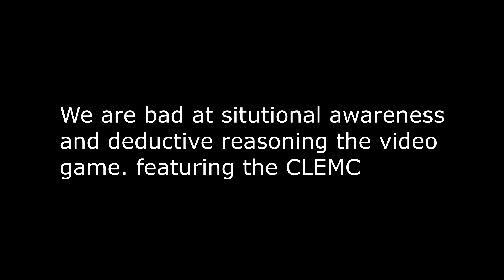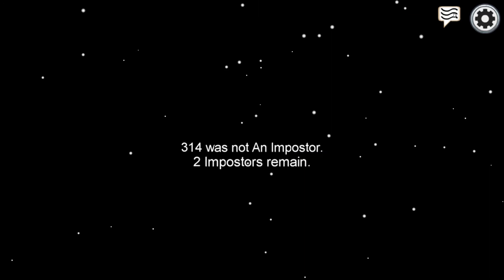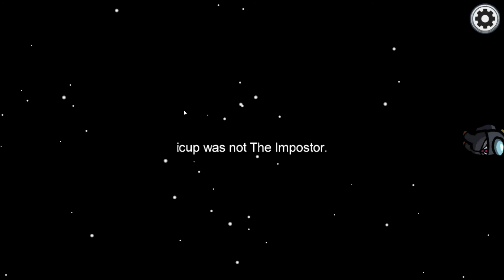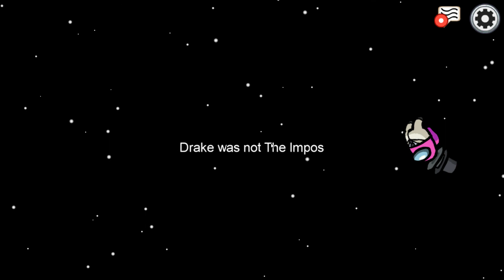a bunch of situational unaware and non logical persons play among us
We are really fuckin' stupid

Song(S) Used: Ace attorney, Mario Sunshine, and Metal Slug OSTs

(IF you see ads in my videos their just from the companies I really don't monetize my stuff cause I rather work for free and passion than monetize my stuff)